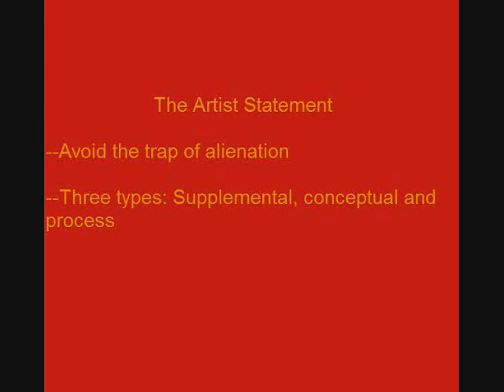"What Inspires You?" by Mike Varley. Artist Statements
Track 6 of "What Inspires You?", a lecture on the craft of writing by Mike Varley.  For the complete lecture notes and mp3 downloads, visit the "stories" section of mikevarley.com.